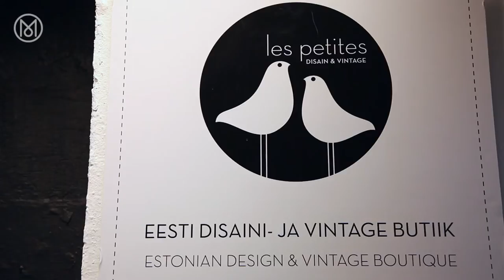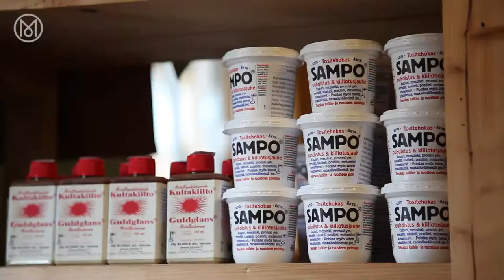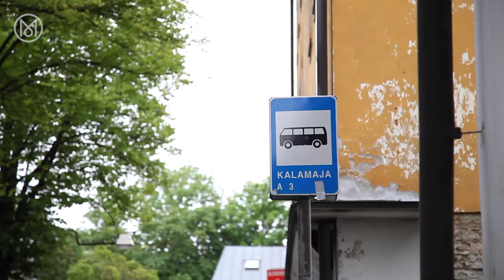Property Prospectus: Kalamaja, Tallinn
Tallinn’s Kalamaja neighbourhood boasts a vibrant community of young professionals; Monocle films visits to find out what it’s like to live and work in the Estonian capital. To discover more about Monocle magazine head